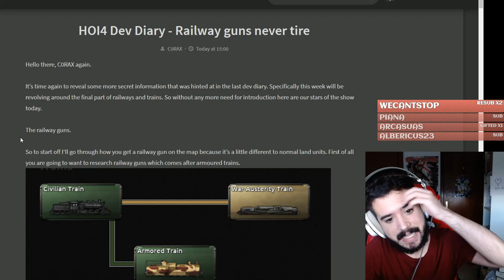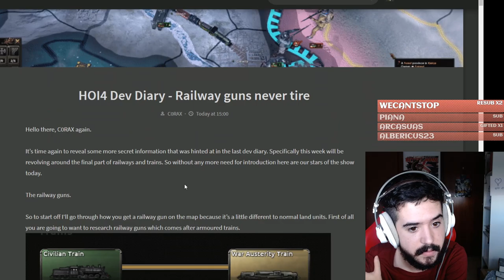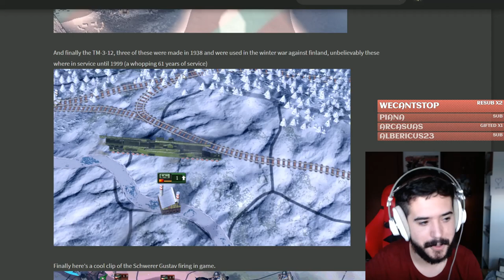UTILIZA TUS TRENES PARA DESTRUIR AL ENEMIGO EN HOI4 NO STEP BACK